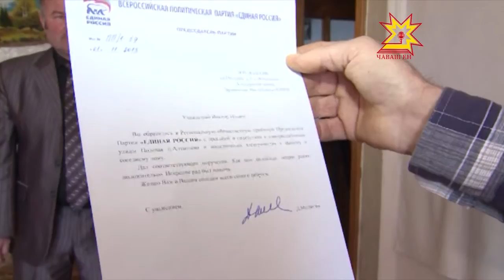В поселке Алтышево свет так и не появился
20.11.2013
В доме на улице Полевой Виктор долгов остался один - его семья переехала в более цивилизованные условия, соседи тоже решили сменить место жительства. Спустя почти три года электричество в Алтышево все-таки провели.